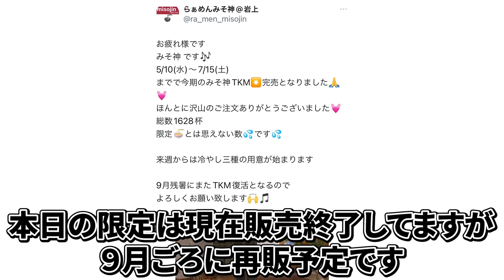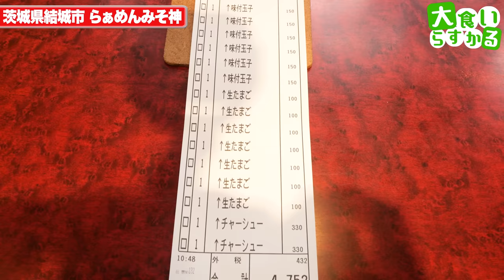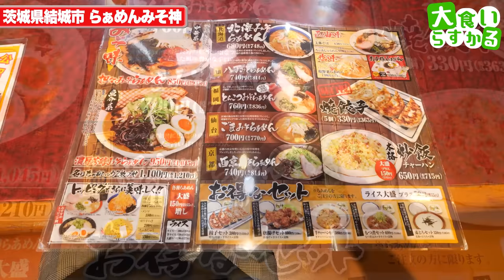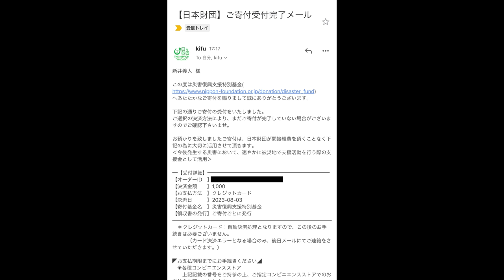【大食い】追加だらけで重量不明！人気店の爆盛りTKMがヤバすぎた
らぁめんみそ神
茨城県結城市結城字油内7060-1

とんでもないTKMですw
やっぱりこのビジュアルってなんだか無性に食べたくなるよね